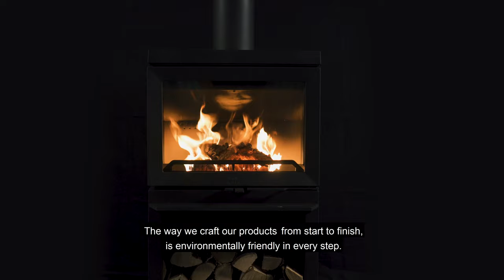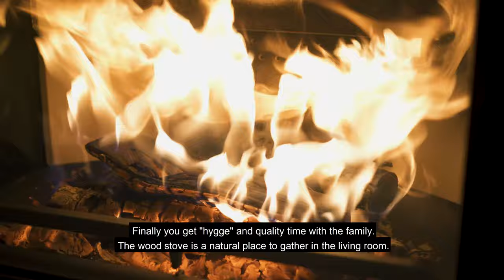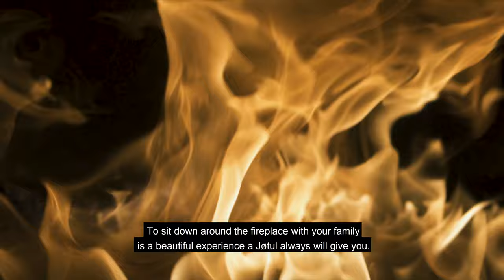Welcome to the Jøtul-factory in Norway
Jøtul er en av verdens eldste produsenter av ovner, innsatser og peiser. Med bakgrunn i en stolt norsk tradisjon, har vi kombinert solid håndverk med kunsten å bekjempe kulde i mer enn 160 år. Dette er bakgrunnen for Jøtuls posisjon som markedsleder og det naturlige valget for kravstore kunder verden over.
Jøtul is one of the world’s oldest producers of stoves, inserts and fireplaces. Building on a proud Norwegian heritage, we have combined fine craftsmanship with the art of coping with the cold for 160 years.